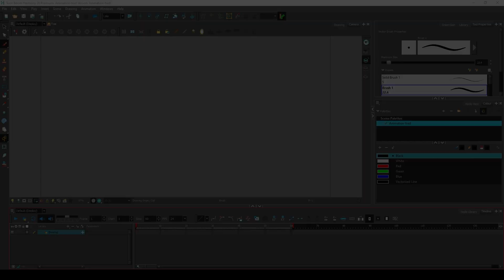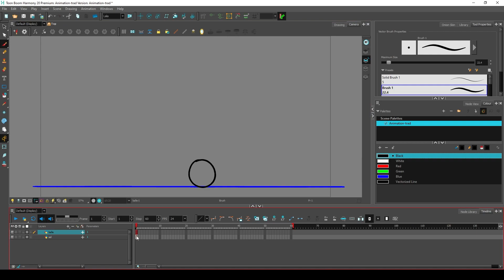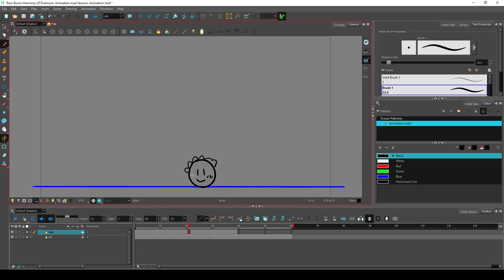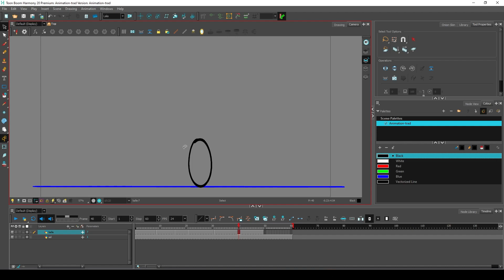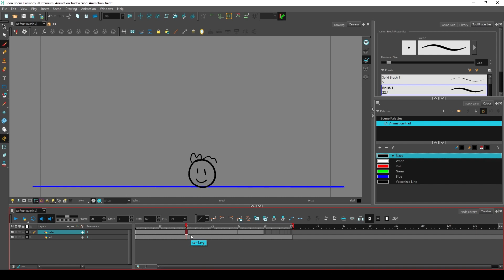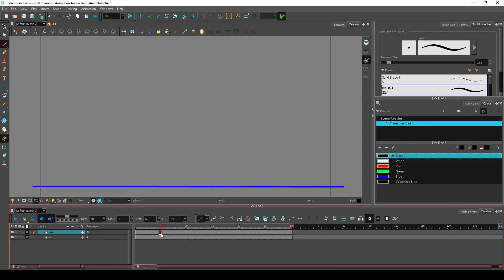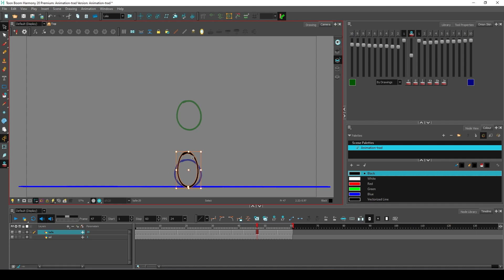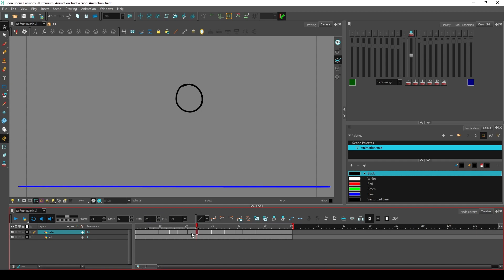03 Toon Boom Harmony - Introduction à l'Animation Traditionnelle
Dans cette vidéo, présentation des outils utiles afin de faire une animation traditionnelle dans Toon Boom Harmony.

0 : 00 = Introduction à l’animation, présentation de la Timeline
1 : 20 = Préparer sa scène
2 : 00 = Explication de l’exposition d’un dessin
2 : 45 = Modifier l’exposition d’un dessin
4 : 17 = Créer un nouveau dessin : Les différents outils
5 : 42 = Dupliquer un dessin : Notion de clone
8 : 05 = Copier/coller efficacement un dessin
10: 03 = Supprimer des dessins
13: 45 = Onion skin
17: 40 = Bouger le pivot
18: 00 = Outils de lecture